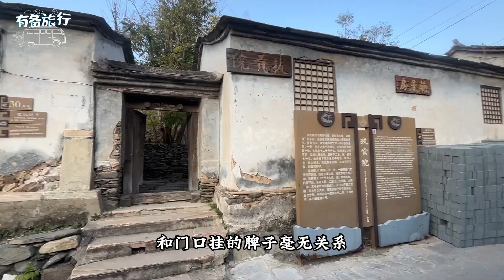南窖乡南窖村号称明清古村落 真好玩么？